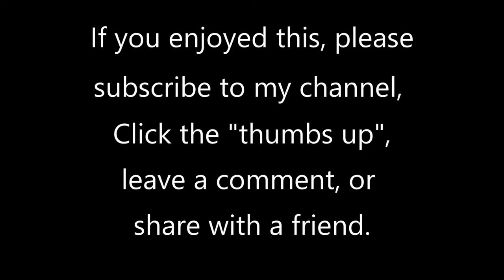Cantilena from Organ Sonata No. 11 by Josef Rheinberger (1839-1901)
Josef Gabriel Rheinberger (1839–1901) was an organist and composer, born in Liechtenstein and resident for most of his life in Germany. J. Weston Nicholl declared in the Grove Dictionary of Music that Rheinberger's organ sonatas were undoubtedly the most valuable addition to organ music since the time of Mendelssohn. They are characterized by a happy blending of the modern Romantic spirit with masterly counterpoint and dignified organ style.

This Cantilena (op. 148) makes a great piece of wedding or service music and is played here by Geoff Olson, organist of St. Paul's United Church of Christ in St. Paul, MN. The organ is a 30-rank Wicks/Hunt pipe organ, supplemented with a Hauptwerk virtual organ system, using the 65-stop 1877 Father Willis Organ at Salisbury Cathedral, England.  To listen to more of my organ videos, go